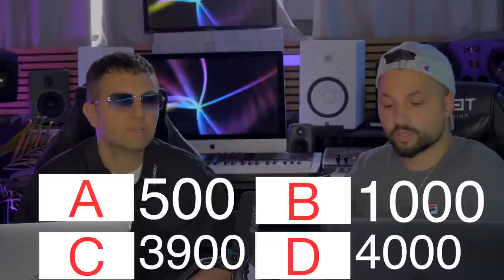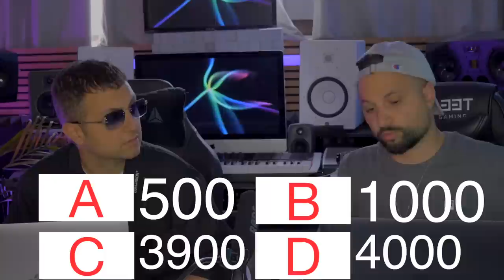🤑🤑🤑-نبیلتی و علیبی از تی‌ام بکس -درست جواب بدی بردی | Beat o Gap 05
مسابقه فان و باحال بین علیبی و نبیلتی
Quiz with Nabilety and Alibi from TM Bax